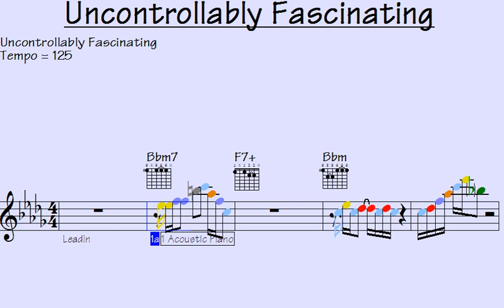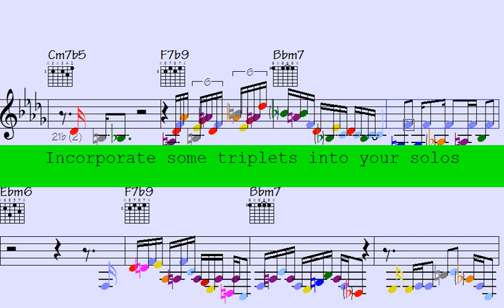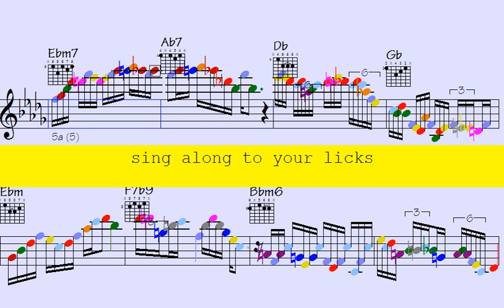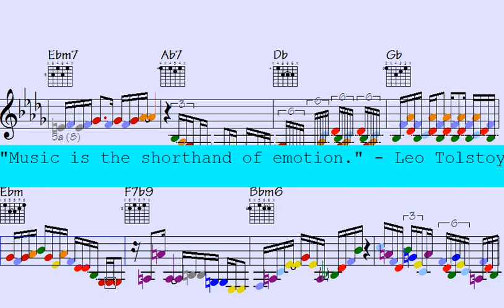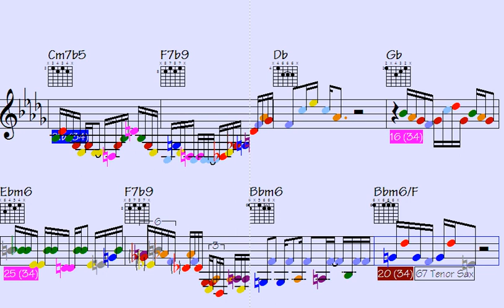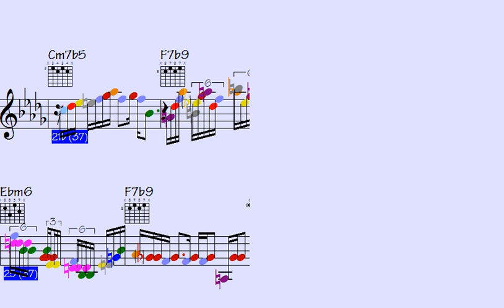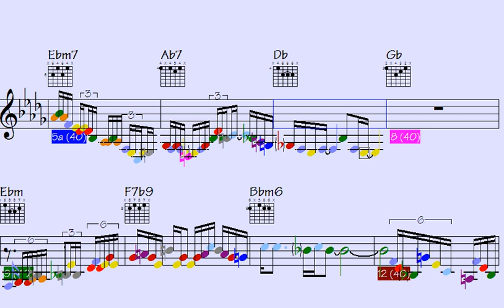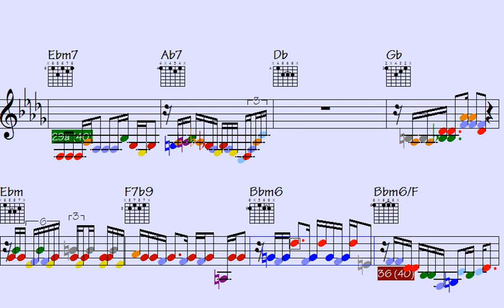🎷🎹🎸🟣247 Memorable Melodic Lines for Guitar, Sax, & Piano for the Near Future - Uncontrollably Fasci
Thanks for supporting my data file hosting/maintenance, here's the link to check out all data of this song: Uncontrollably Fascinating (music sheet notation - transposable solos/licks in midi file - video to play along...)